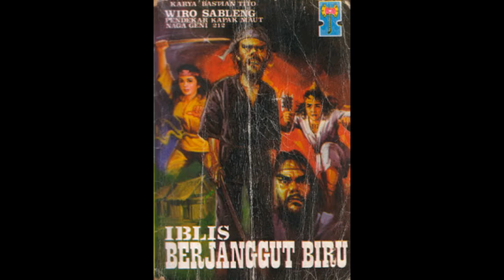Seri Cerita Silat Wiro Sableng 038 Iblis Berjanggut Biru